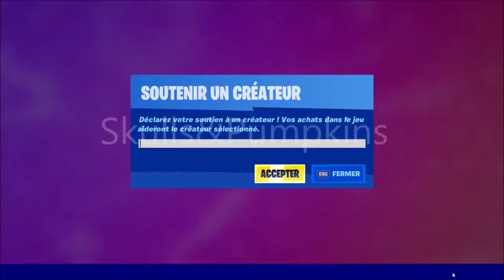SAISON 8 Semaine 1 : Trouver des Bocaux de Rouge Renégat à Boney Burbs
Dans cette vidéo je vais vous montrer comment faire le défi " Trouver des Bocaux de Rouge Renégat à Boney Burbs "